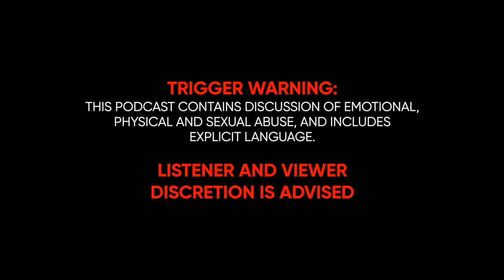#3 Dr. David Lisak: On expanding our definition of healing from trauma.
What does it mean to heal from trauma? Is there a moment you can declare yourself “healed”? Where would one expect to be in the healing process after 5 years, 10 years, 20 years? Dr. David Lisak discusses his thoughts on the healing process and the journey of healing from traumatic childhood abuse. This and many other topics related to healing from traumatic abuse are discussed in this beautiful conversation.

Dr. David Lisak, a clinical psychologist, is a founding member of the 1in6 Board of Directors and a retired Associate Professor of Psychology at the University of Massachusetts, Boston. He has studied the long term effects of childhood abuse in adult men, and the relationship between early abuse and the later perpetration of violence. His research has been published in leading journals in psychology, trauma, and violence, and he was the founding editor of the journal, Psychology of Men and Masculinity.

Social:
Wade Robson Instagram